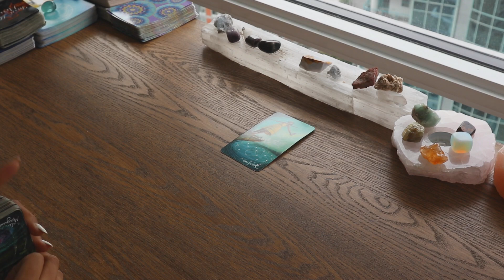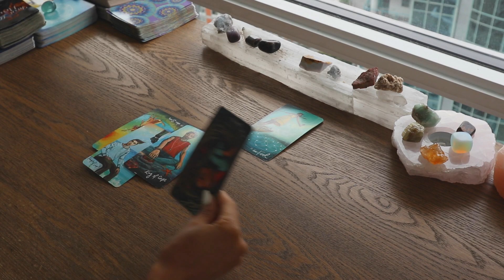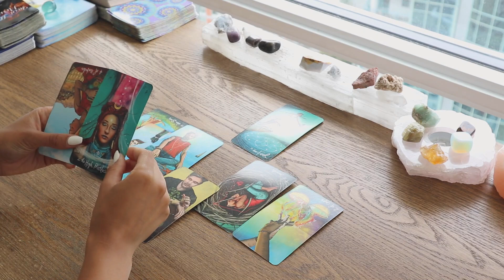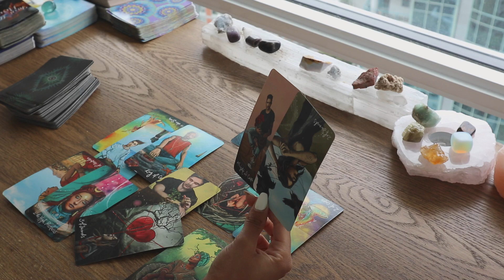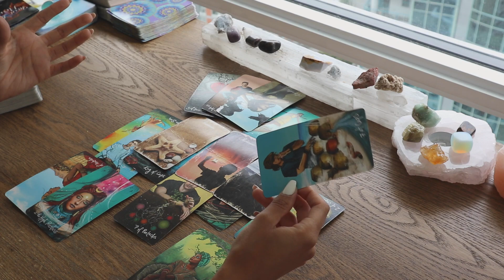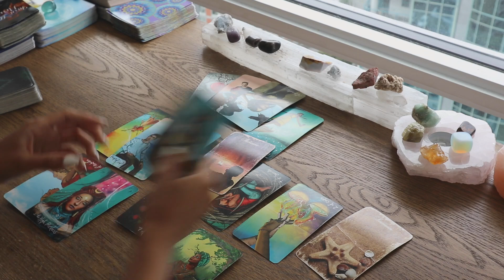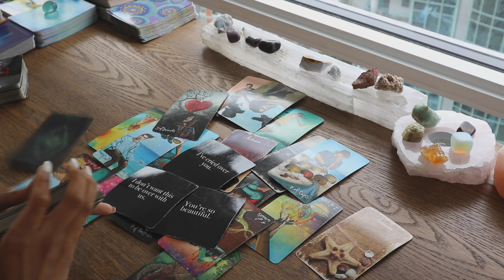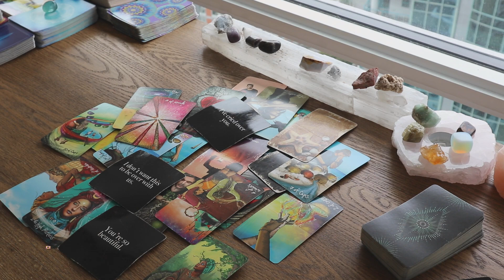YOU MAKE THEM FEEL SO MUCH...THEY'VE BEEN CRYING OVER YOU [LOVE READING]